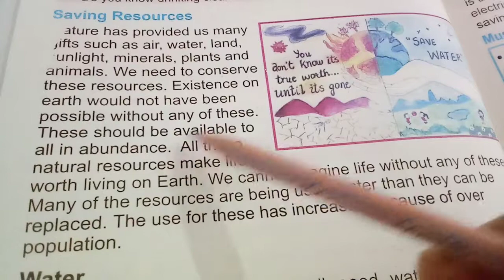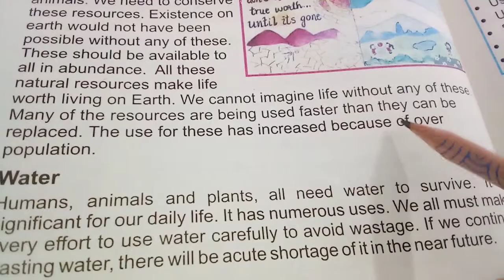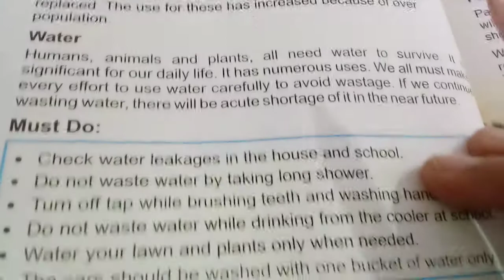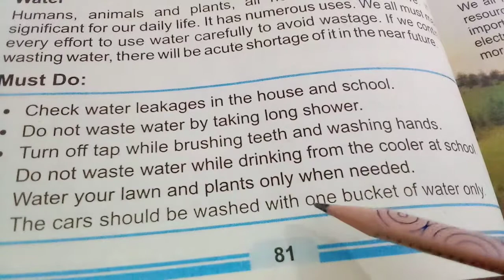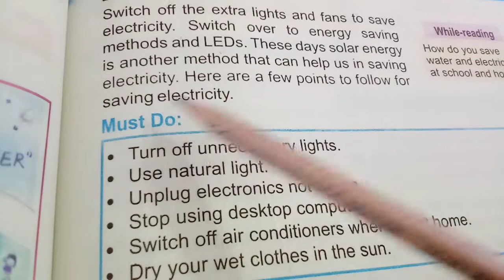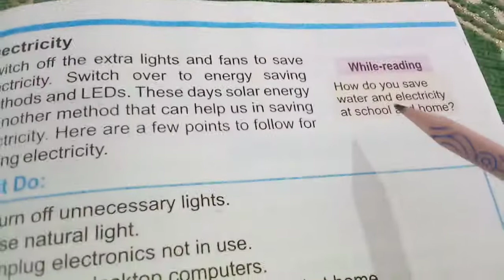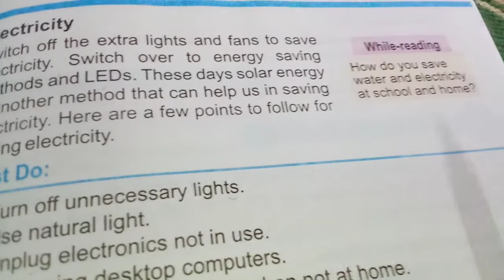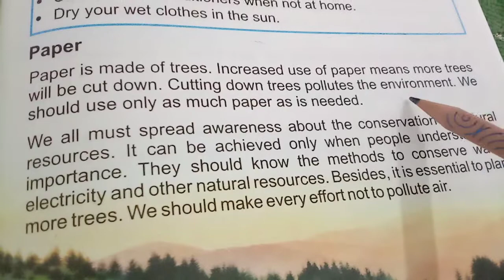English grade three (2021-22) Unit 8 Saving Resources / Reading with translation book page 81,82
1. Unit # 8  Saving Resources
2. Reading with translation book page 81,82